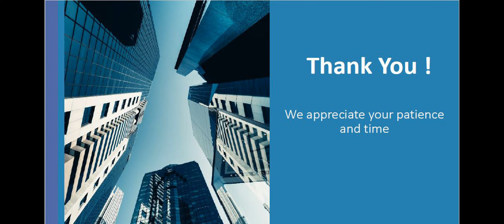Modern New ! Two Bhk ! Maids RM ! Balcony ! Facilities Near to Reem Mall (ID#2165R)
- New and Modern - Near to the Reem Mall
- Two Bhk -  Master
- Maids RM & Washroom
- Balcony
- ID # 2165R